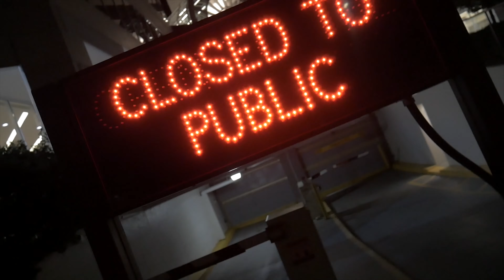BizzyBoi | BigDawg - Gang Bang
HOT NEW MILWAUKEE ARTISTS VIDEO!
Watch | Like | Comment | Share (WATCH IN 1080P)